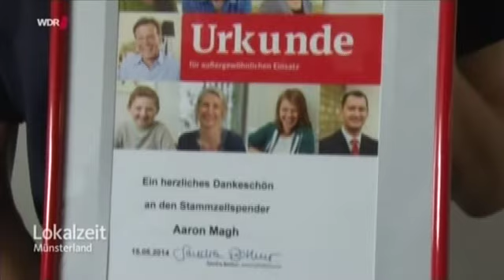Krankenpflegeschüler spendet Stammzellen